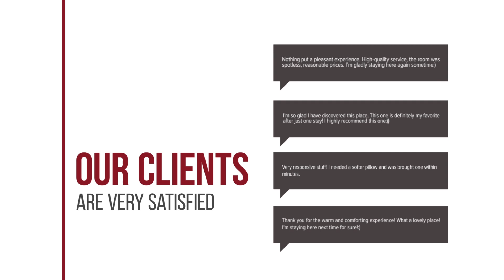Karn Residence hotel review | Hotels in Bangkok | Thailand Hotels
Karn Residence hotel video review. Hotels in Bangkok, asian 4 stars hotels.